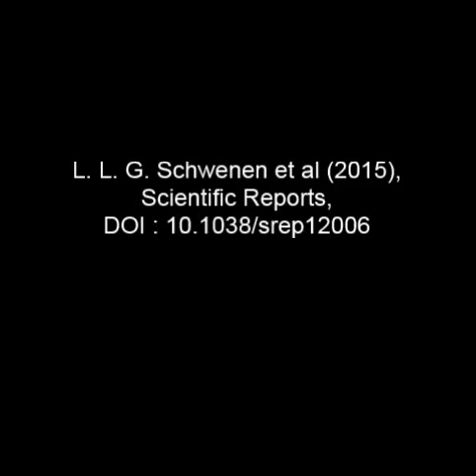Resolving single membrane fusion events on planar pore-spanning membranes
Resolving single membrane fusion events on planar pore-spanning membranes. Lando L. G. Schwenen et al (2015), Scientific Reports

Even though a number of different in vitro fusion assays have been developed to analyze protein mediated fusion, they still only partially capture the essential features of the in vivo situation. Here we established an in vitro fusion assay that mimics the fluidity and planar geometry of the cellular plasma membrane to be able to monitor fusion of single protein-containing vesicles. As a proof of concept, planar pore-spanning membranes harboring SNARE-proteins were generated on highly ordered functionalized 1.2 μm-sized pore arrays in Si3N4. Full mobility of the membrane components was demonstrated by fluorescence correlation spectroscopy. Fusion was analyzed by two color confocal laser scanning fluorescence microscopy in a time resolved manner allowing to readily distinguish between vesicle docking, intermediate states such as hemifusion and full fusion. The importance of the membrane geometry on the fusion process was highlighted by comparing SNARE-mediated fusion with that of a minimal SNARE fusion mimetic.